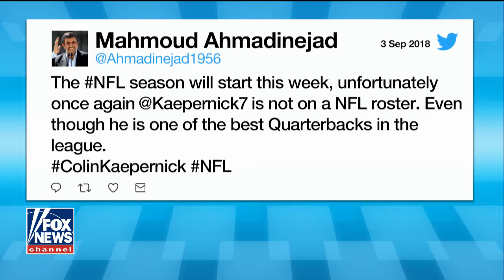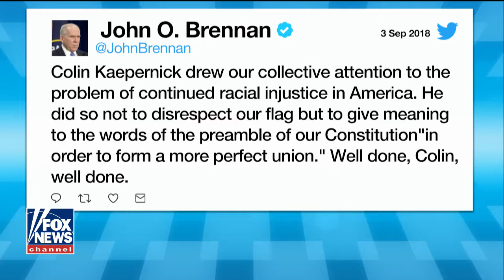Colin Kapernick Nike Deal Backlash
The Five
Sean Hannity
Sunday with Chris Wallace - Fox News
Trump's Tweets
Donald Trump
FOX & Friends First.
FOX & Friends
Fox & Friends Weekend
America's Newsroom
Happening Now
Outnumbered